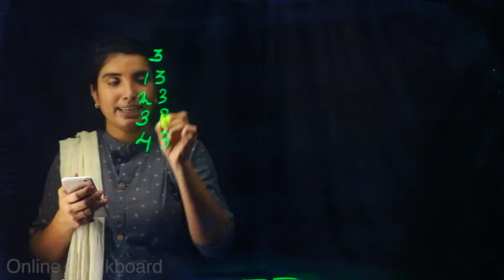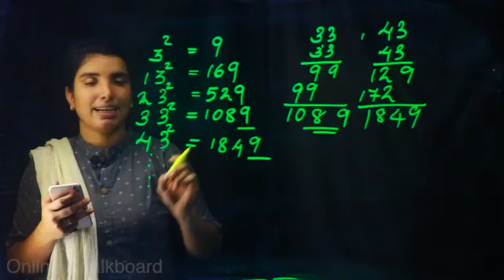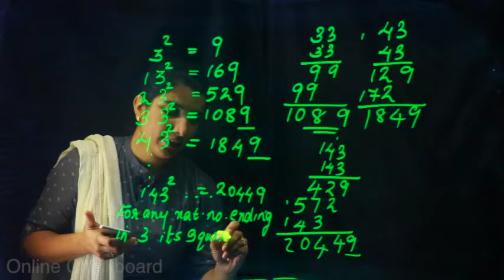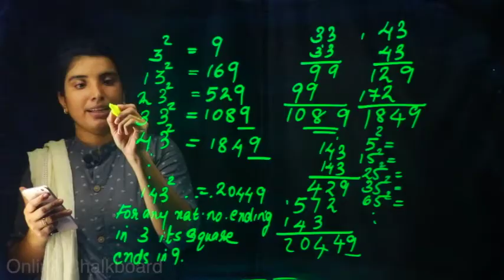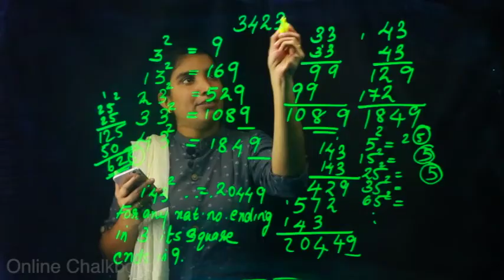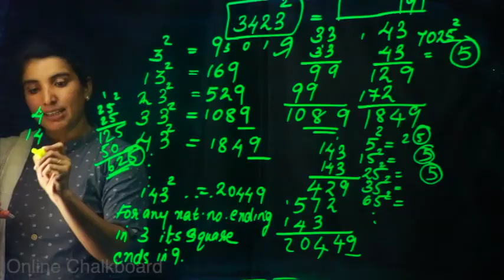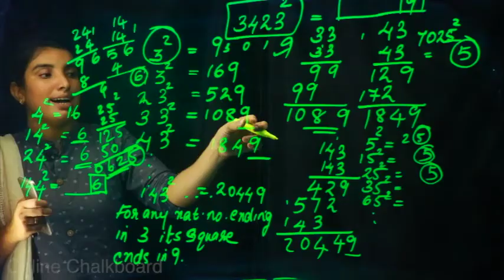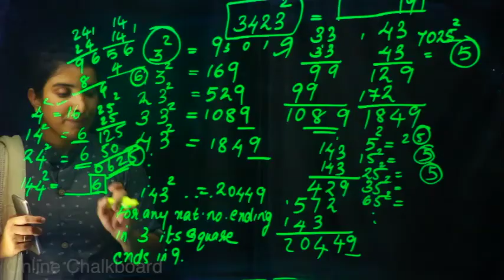CLASS 8 CHAPTER 4 - IDENTITIES - PART 14_2020-21 | KERALA SYLLABUS | Kite Victers | AIMY MATHEW